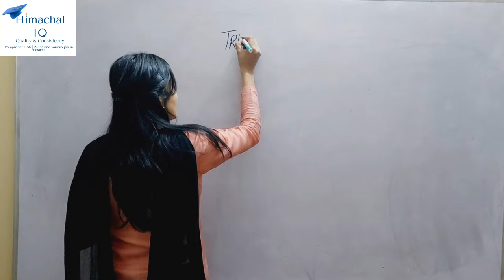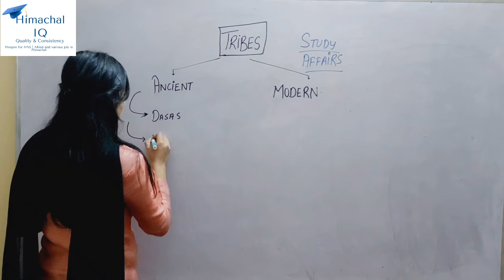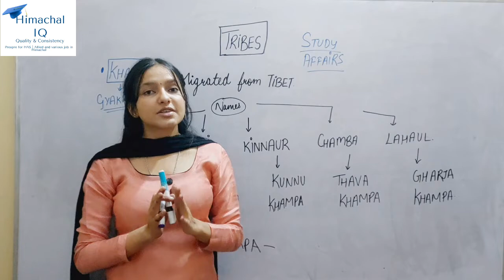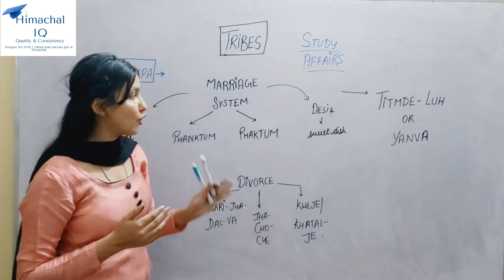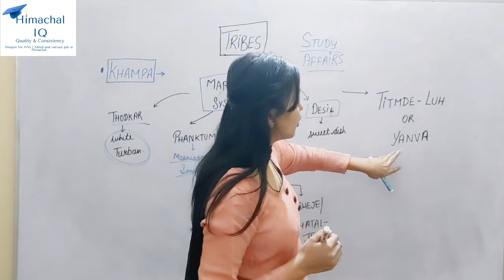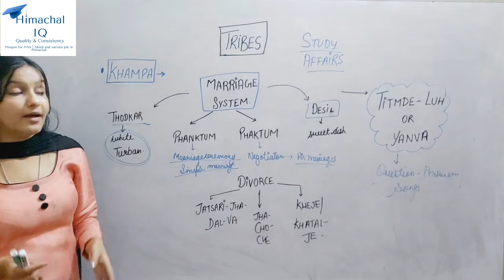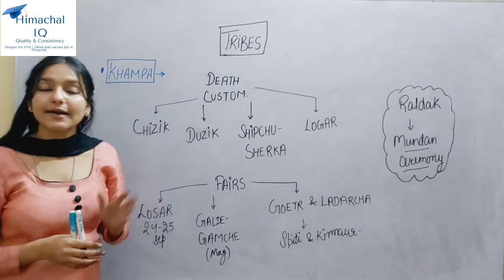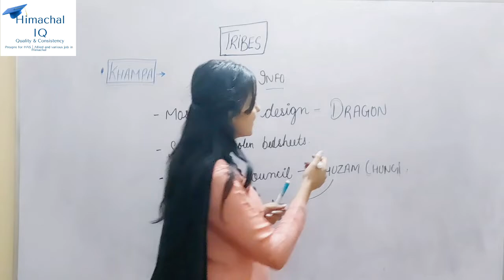Khampa Tribe in Himachal Pardesh | HP GK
About Us:
Himachal IQ Education is a knowledge platform that tens of thousands of students trust all over Himachal. All government and non-government exams, competitive and non-competitive exams are covered by our faculty. Also, provide information on personal development, investment, and other fascinating topics.

 We present lectures on a wide range of topics, including UPSC, State PSC Exams, Personality Development, Motivational, History, Geography, Economy, Polity, and many others. Overall, Study Affairs is a one-stop solution for anyone looking to improve their knowledge.